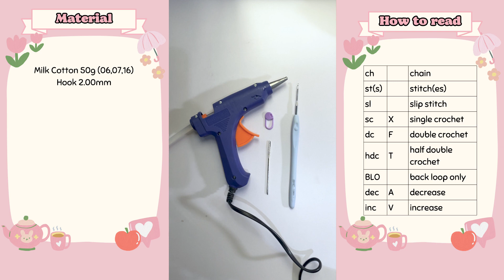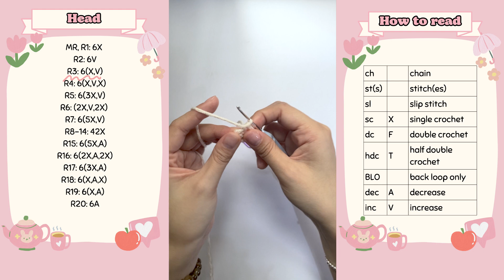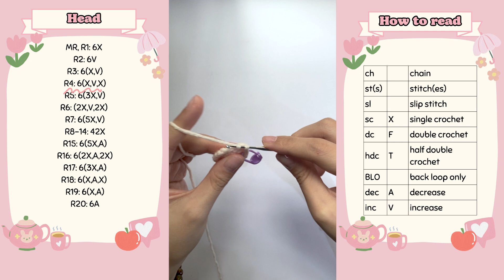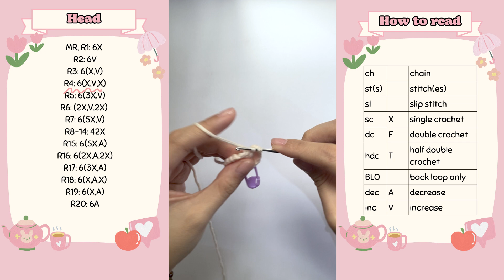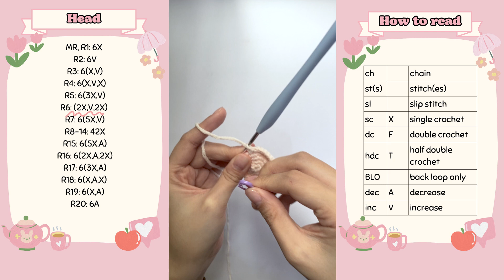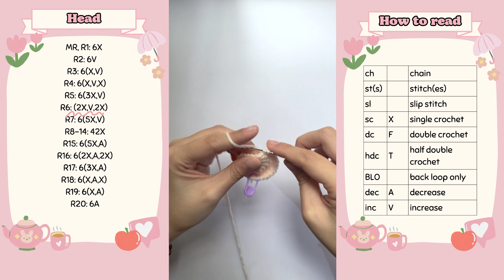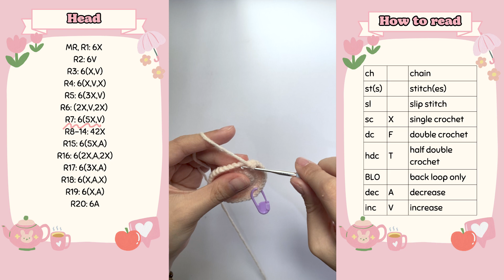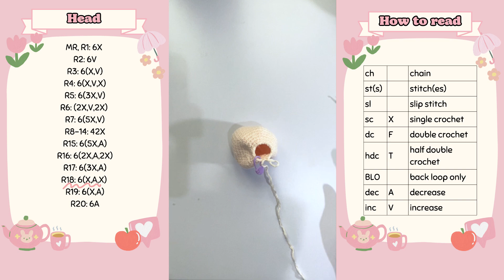☆ crochet cute baby beer mug 🍺 | crochet tutorial with chart (part 1: head) ☆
Hi everyone!
Today I will show you how to crochet cute baby beer mug!
This is a perfect gift for your friends who are in love with beers ♡

Thank you for supporting hoa land ♡
Hope you have a great time making time!

Chapters
00:00 Welcome!
00:06 Material
00:15 Crochet the head
21:25 Yayy you made it!